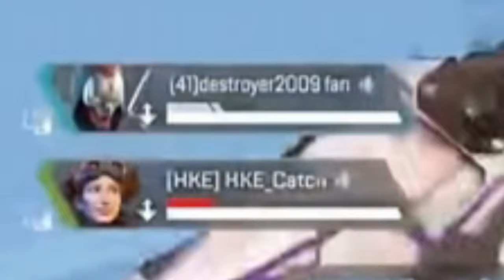This Hack Is Insane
Song - Omission, Huma Huma / Runescape soundtrackI